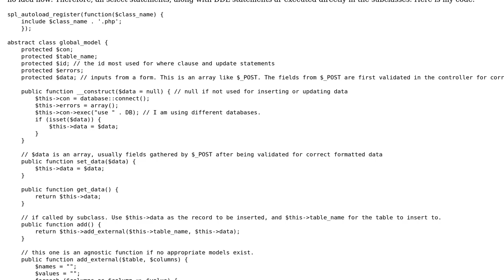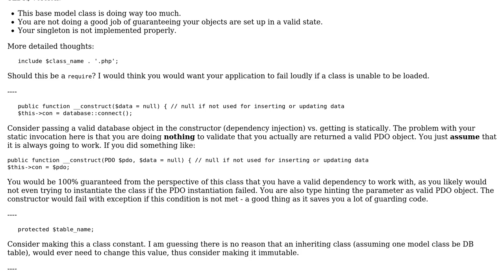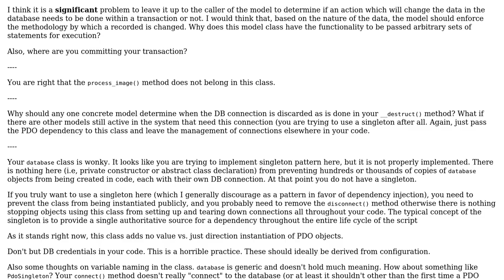Code Review: Data Access Layer (object oriented)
With thanks & praise to God, and with thanks to the many people who have made this project possible! | Content (except music & images) licensed under CC BY-SA | Music | Images & others | With thanks to user Mike Brant user lightning_missile user Greg Burghardt and the Stack Exchange Network Trademarks are property of their respective owners. You are responsible for your own actions.